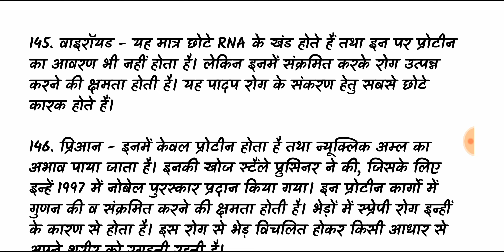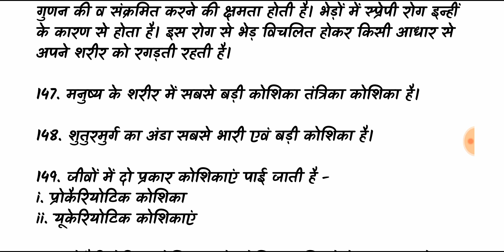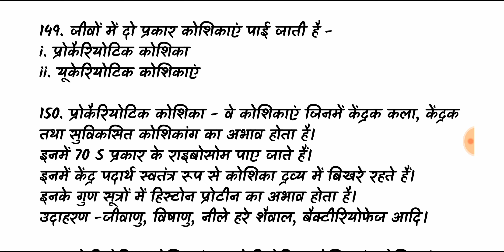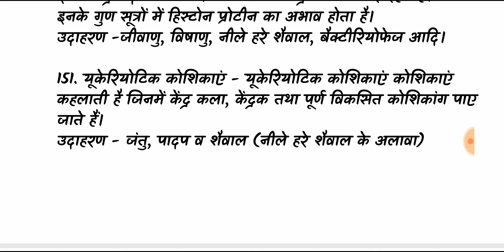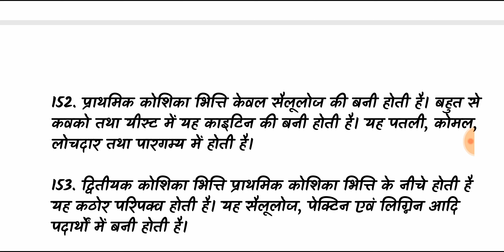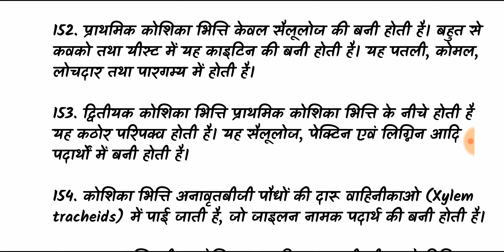Biology GK Question / Lab Assistant / Jepybhakar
Biology GK Notes in Hindi / Lab Assistant 2019 / Jepybhakar
Rajasthan Lab Assistant important Question Paper 2019 / part-3/ Biology Notes in Hindi / gk Mock (solved, model paper) (mcqs) Test In Hindi by let's learn with jepybhakar